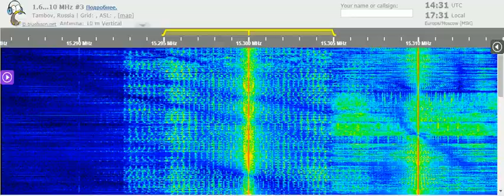01 05 2021 Bible Voice Broadcasting in Nuer to ECAf 1430 on 15300 Tashkent